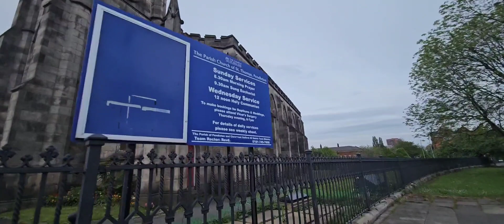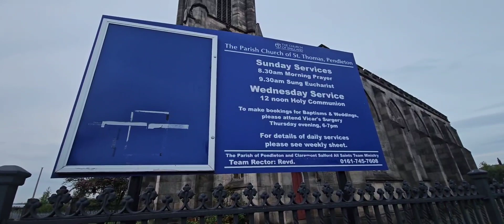Bells ringing at st thomas church Pendleton (8th May 2024)